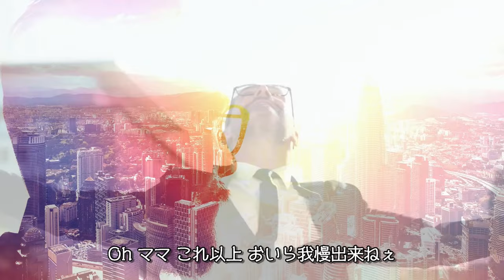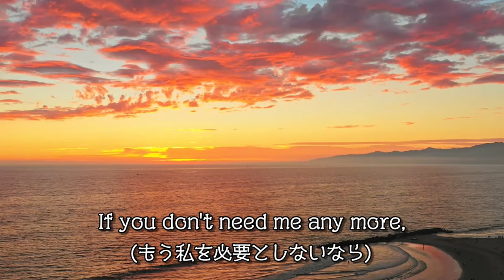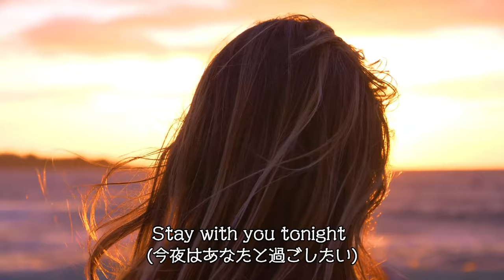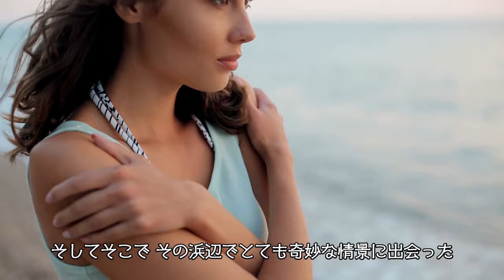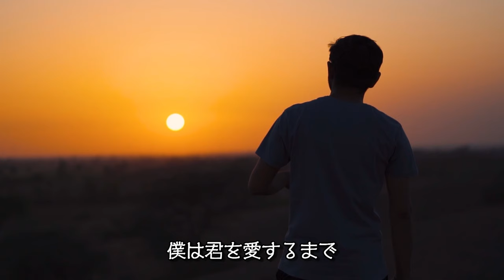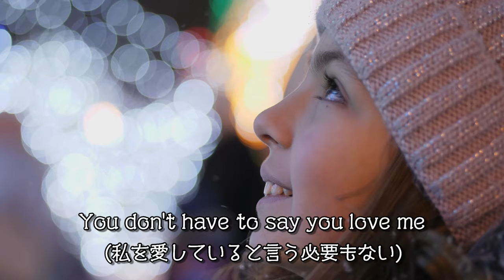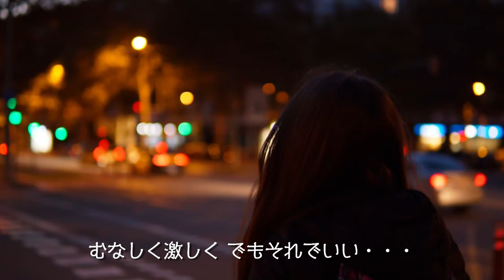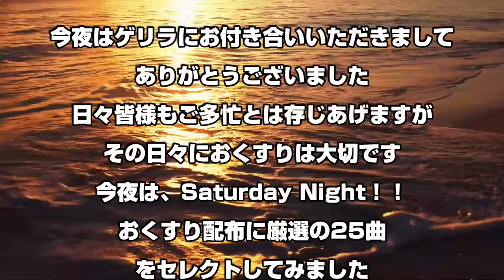SC Request Premier Toshi Version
00:00 Introduction
02:58 High School Rosc'nRoll
07:38 演奏旅行
11:42 光と影の季節　2015Ver
16:29 初夏の頃
19:59 太陽の下へ
26:17 悲しみの岸辺
31:02 陽のあたる場所
35:25 君と歩いた道
39:18 曳航
43:15 Harbor Ligh
48:39 夏の終わり
56:59 僕と彼女と週末に
1:08:20 初秋
1:17:13 最後の恋
1:23:53 愛しい人へ
1:29:32 永遠の恋人
1:34:29 Give me one more chance
1:39:52 Modern Girl
1:45:39 New Year's EVE
1:50:04 もう一つの土曜日
1:57:19 とらわれの貧しい心で
2:05:16 最後のキス
2:12:04 君が人生の時
2:17:42 さよならの前に
2:25:39 ラストショー
2:30:06 ENDROLL